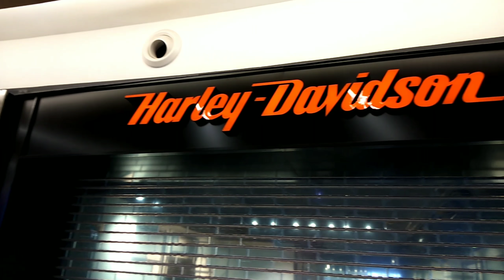COMBO PACK || HARLEY DAVIDSON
After a long time I met my school friends & I went for a movie then lunch & then shooping with them.
I just loved it.its a combo pack for me in one day to get old memories with old friends.

In this video you can see my our craziness of us ...

share it with your school frnds